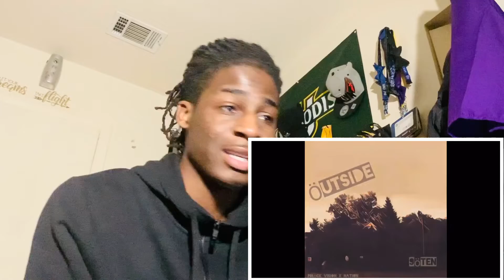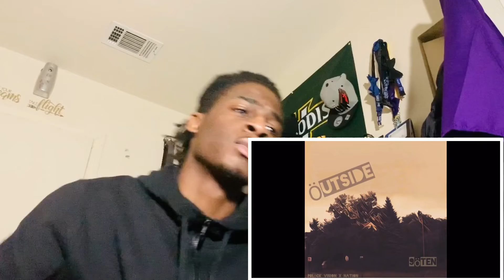9oten- Outside (Official Audio) Reaction!!!!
My reaction to 9oten- Outside (Official Audio)

What’s Good Legit Gang!

After you watch the whole video.
to be apart of the “Legit Gang”